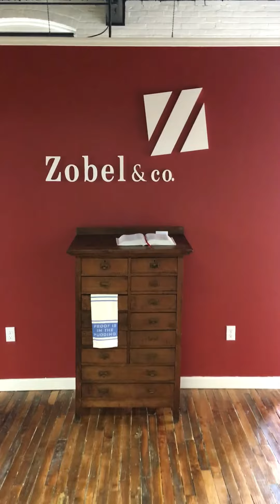Zobel and Company Kitchens Showroom Before and After Video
See the Zobel and Company Kitchens space before and after the completion of the showroom.